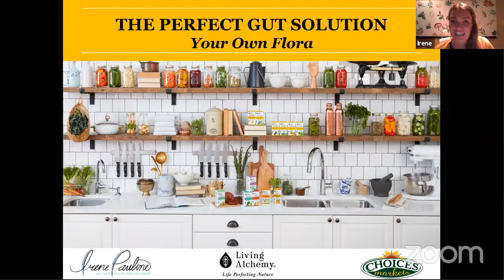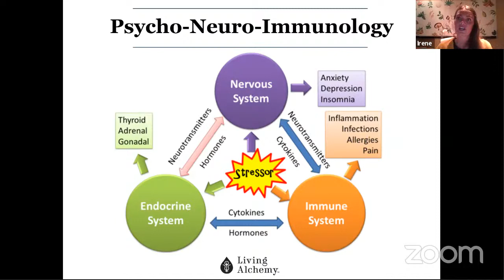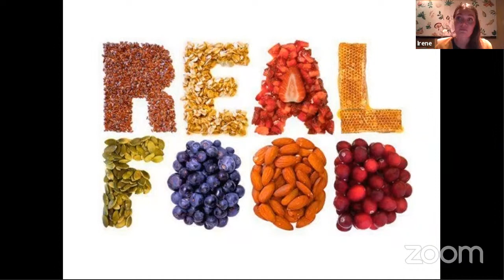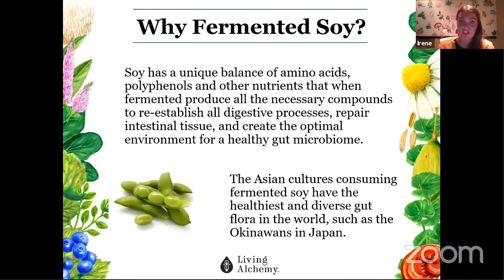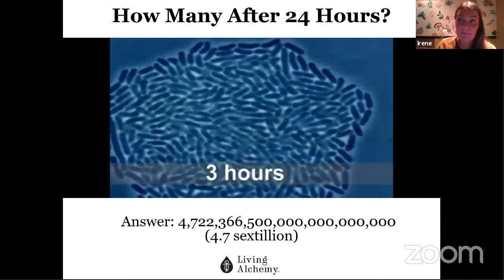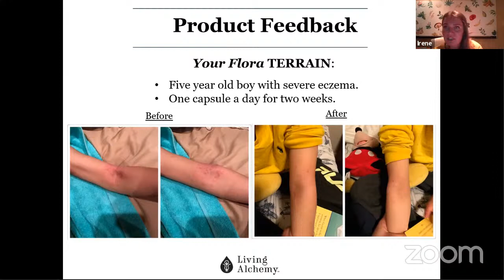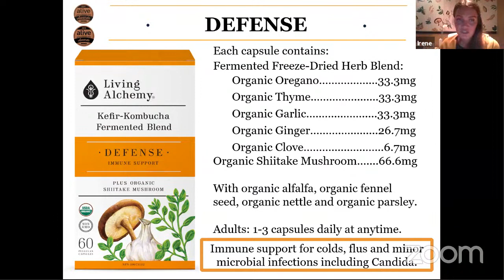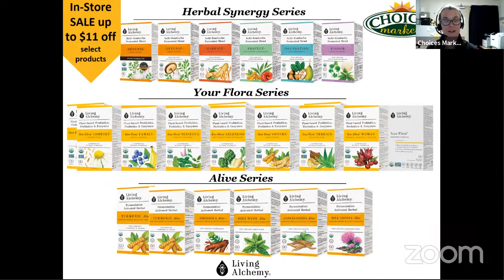The Perfect Gut Solution – Your Own Flora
Answers to stomach discomfort, fatigue & brain fog! Discover what’s missing in your daily diet, supplements plus more to bring balance!
Finally, find answers to your: - Stomach Discomfort - Gas & Bloating - Unexplained Fatigue - Skin Irritation - Brain Fog & Anxiety Break this havoc now, join us for this online event to discover the missing components in your daily lifestyle, including foods, supplements plus other holistic tips to bring you back balance and feel even better!    A recording will be emailed to you thereafter the event. Hosted by Living Alchemy. @theRealAlchemy
Presenter: Irene Pauline Humpelsetter, BComm, CNP, Manager of Marketing & Education, Living Alchemy
Irene Pauline is a trusted nutritional expert, lecturer and holistic lifestyle advocate. Her journey started when she beat cancer and now, she supports others in how to reach their greatest potential in health and wellness. With a Bachelor of Commerce and as Certified Nutritional Practitioner, Irene actively practices her passion daily at Living Alchemy, as the Manager of Marketing and Education.